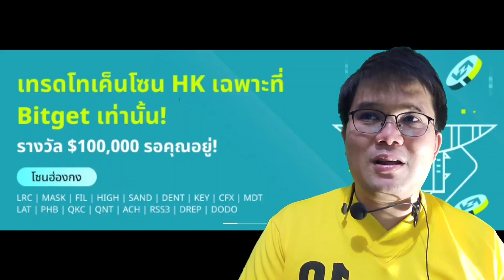Velodrome Finance (VELO) เหรียญจักรวาล OP ที่สาย Optimism ต้องมี!?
1. ระยะเวลาแคมเปญ: 31 ม.ค. - 28 ก.พ. 2023 ประกาศรายชื่อผู้ได้รับรางวัลทุกคนในวันที่ 28 ก.พ.

2. แคมเปญนี้มีให้เฉพาะผู้ใช้ในภูมิภาคเอเชียตะวันออกเฉียงใต้เท่านั้น

3. ยอดฝากสุทธิ = ยอดฝากทั้งหมดของบัญชี Futures - ยอดถอนทั้งหมด ระบบจะแจกจ่ายรางวัล 10 USDT ให้กับผู้ใช้ที่ได้ทำการเทรดครั้งแรกเท่านั้น

4. พฤติกรรมประสงค์ร้าย/โกง เช่น ใช้หลายบัญชีใน IP Address เดียวกัน จะทำให้หมดสิทธิ์รับรางวัล

5. ระบบจะแจ้งให้ผู้ใช้ที่ได้รับรางวัลทราบภายใน 7 วันหลังสิ้นสุดอีเวนต์เพื่อให้มาเคลมรางวัล

6. ผู้ใช้ที่เข้าร่วมทุกคนต้องปฏิบัติตามเงื่อนไขการให้บริการของ Bitget อย่างเคร่งครัด

7. Bitget ขอสงวนสิทธิ์ในการตีความขั้นสุดท้ายเกี่ยวกับอีเวนต์นี้